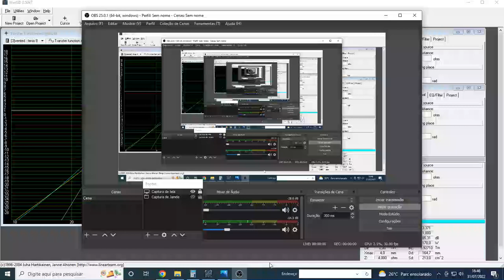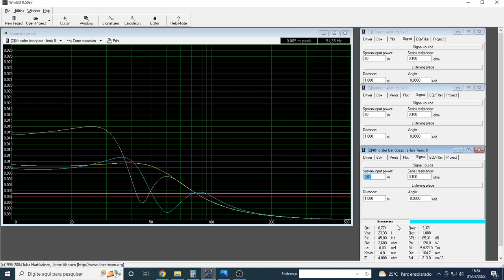orçamento consultoria para projetos de caixa sub arlen fênix